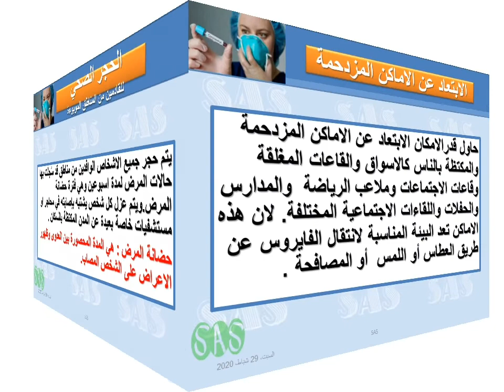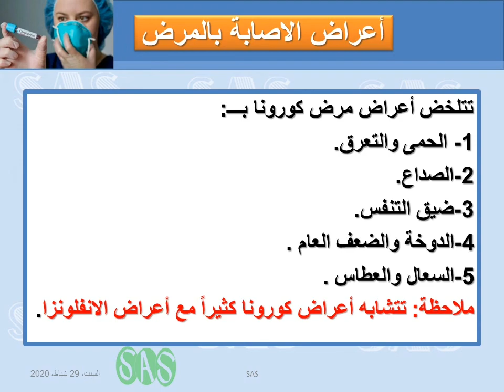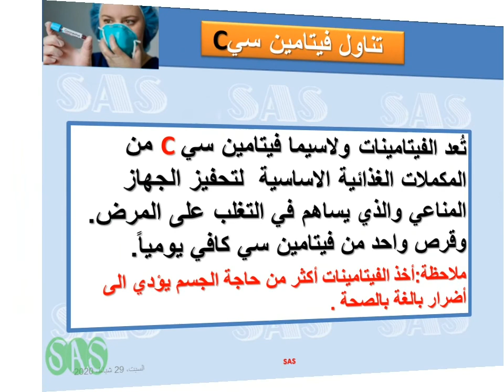Shihab A.Salman, Coronavirus ,مرض كورونا الاعراض والوقاية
Coronavirus, Symptoms, and prevention.